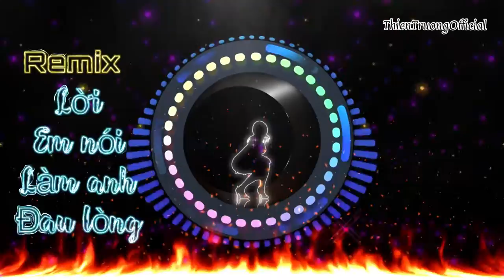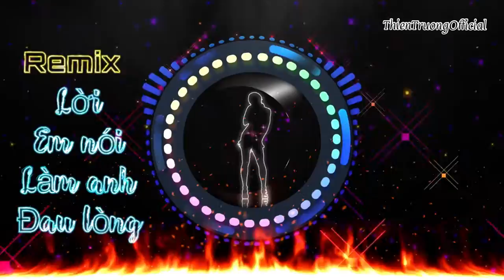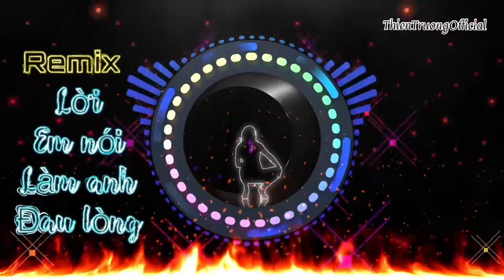Lời Em Nói Làm Anh Đau Lòng - Remix Thiên Trường || ThienTruongOfficial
➤ Danh Sách Bài Hát :THIEN TRUONG  OFFICIAL
Lời em nói khiến anh đau lòng
Nhạc hoa lời : Thiên Trường